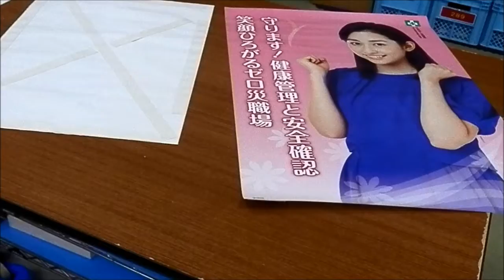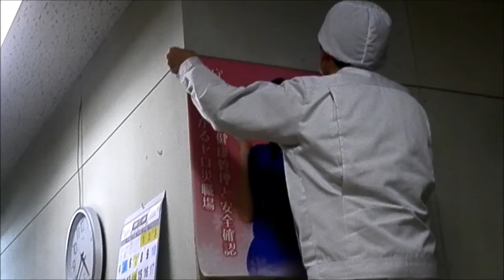職場の災害防止ポスターの張り替え